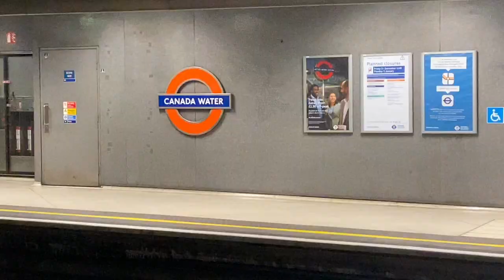CRYSTAL PALACE 2-3 WEST HAM MATCHDAY VLOG | Ain't nobody like Lanzini!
Here's our matchday vlog from yesterday's game between Crystal Palace and West Ham at Selhurst Park. West Ham led 3-0 at half-time thanks to goals from Michail Antonio and a brace from Manuel Lanzini, before the hosts pulled two goals back in the last 10 minutes.

Welcome to Garage Football, we are an independent football fan channel for every football supporter. We upload regular matchday vlogs, reaction videos, interviews, match reactions  and livestreams on the Premier League, Champions League, Europa League, England Internationals and much more!